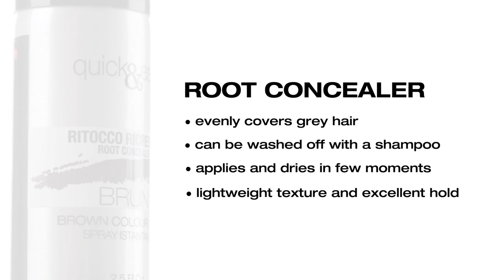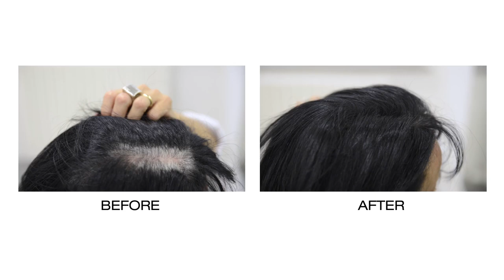ROOT CONCEALER is the a special instant colour spray for hair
IDEAL ALSO FOR MEN